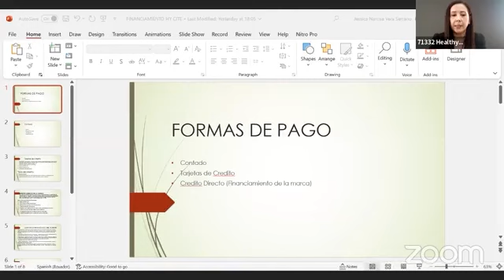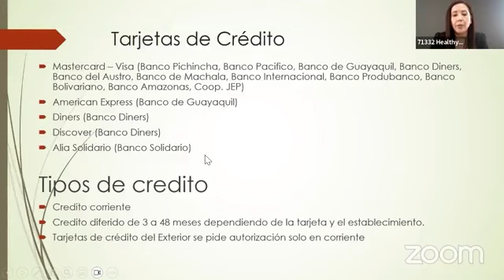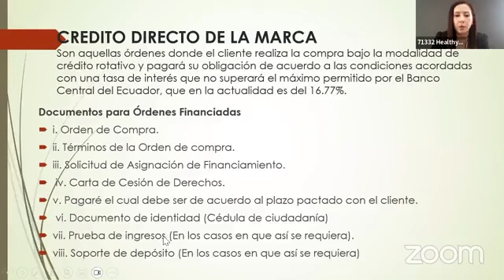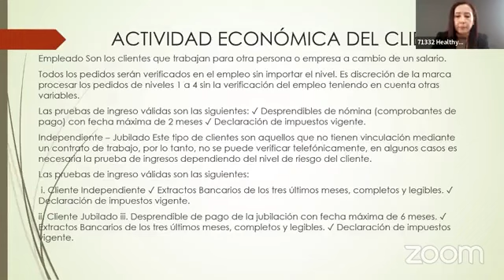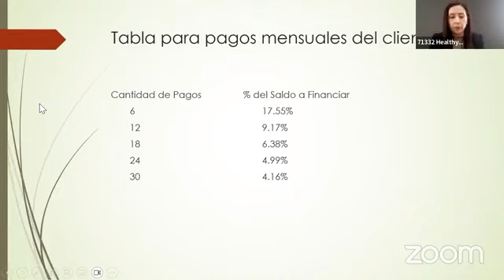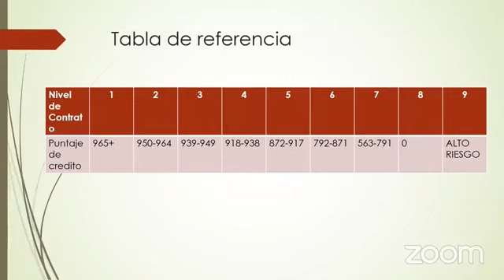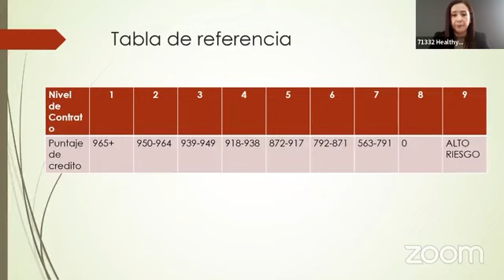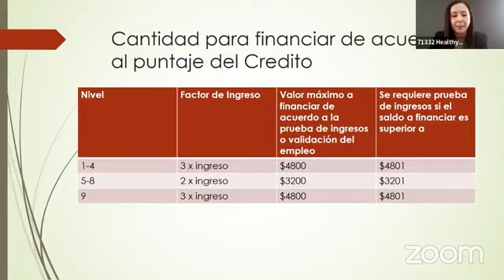Bases y Herramientas Financieras en una Distribución - JESSICA NARCIZA VERA SERRANO